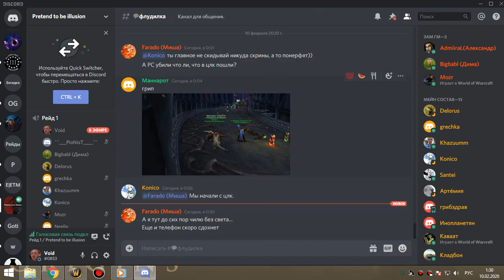3я часть цлк 25г фурик-пвар 09 02 20